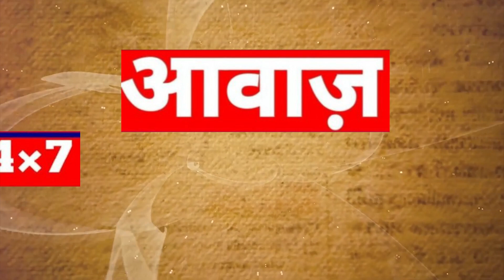कुचेरा :-कावड़ यात्रा का आयोजन किया गया। जिसमें बड़ी संख्या में शिव भक्तों ने भाग लिया